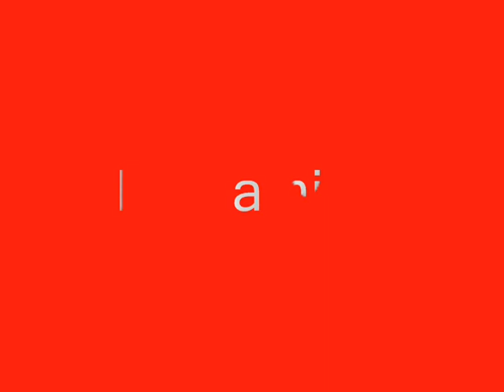Joachim "Hellboy" Hansen Highlight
One of the best HL's out there, with one of the best in it. (Made by Damien)